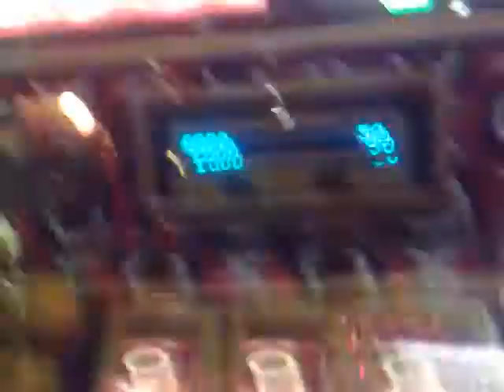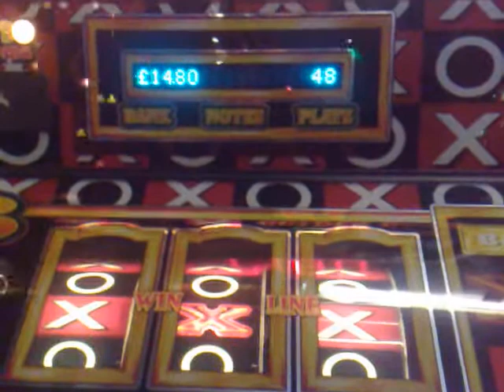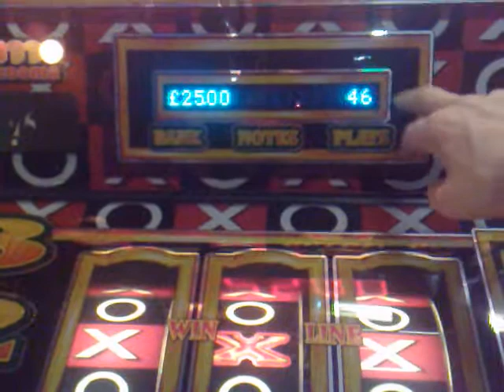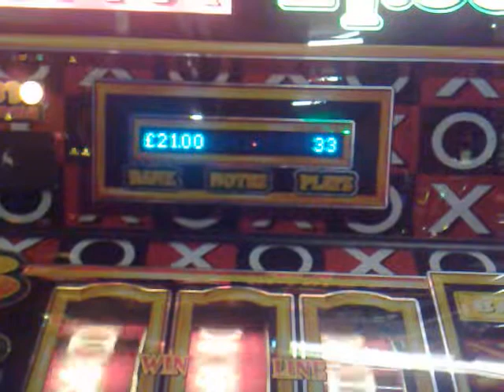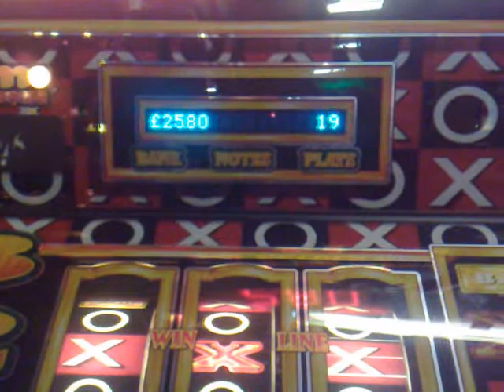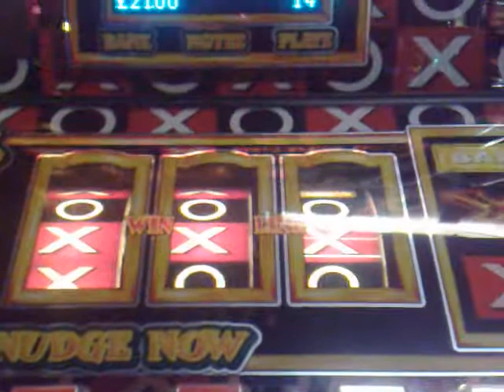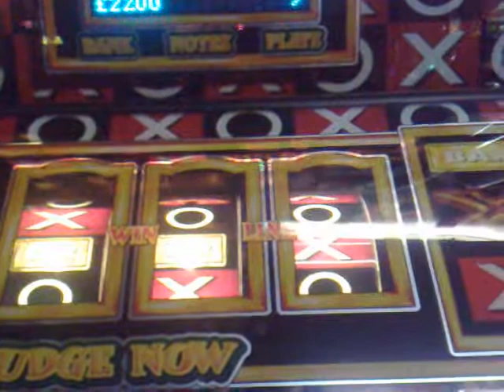mazooma Golden game streak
nice little run off this